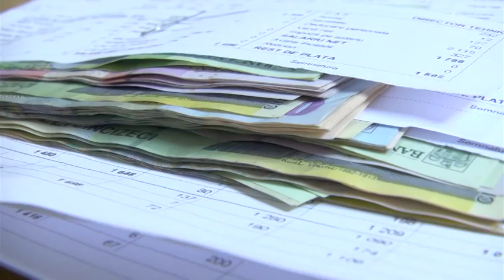PROTECTIA CONSUMATORILOR DA AMENZI